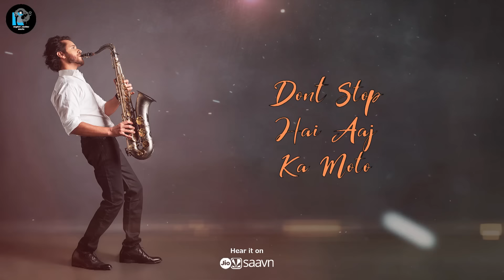Karte Hain Chill | Raghav Sachar | Parry G | Lyrical Version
Raghav Sachar presents Karte Hain Chill with Lyrics.

Music Production: Raghav Sachar
Singer: Raghav Sachar
Lyrics: Parry G
Rap : Parry G
Recording, Mix & Master By Raghav Sachar At Autotune Studio Mumbai

♪ Amazon Music